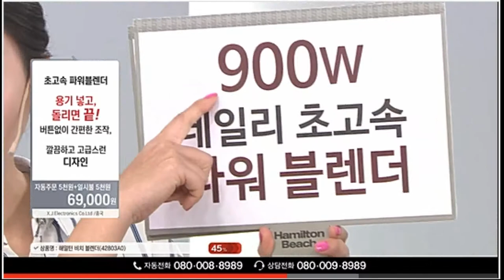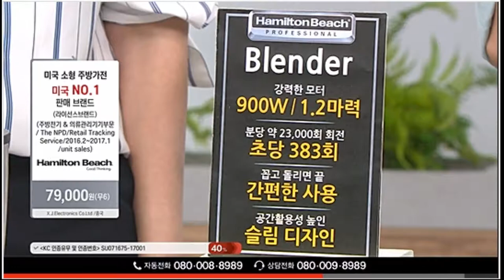해밀턴비치 블렌더 뉴트리션파워 믹서기추천 초강력가성비 가성비갑 달콤돼지 크리모